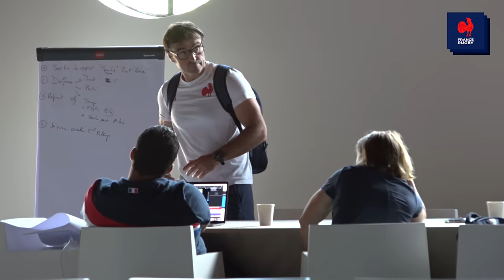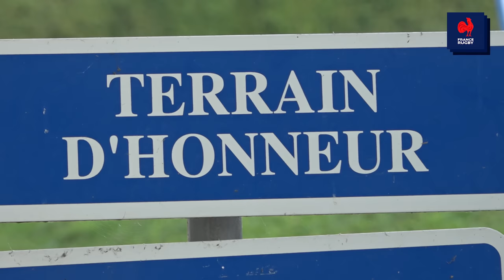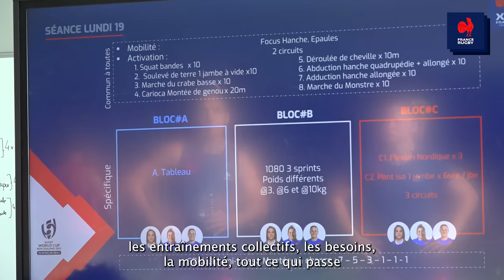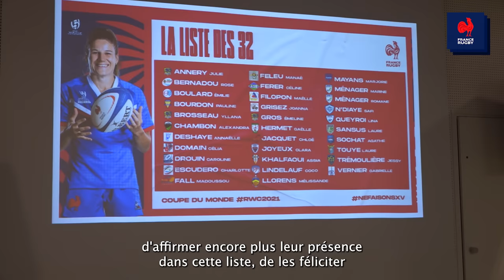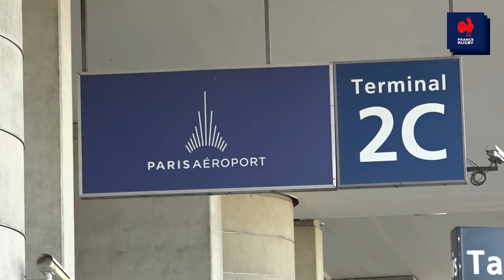XV de France féminin - Âmes Soeurs - S01E01 : Une si longue attente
Retrouvez chaque semaine des images exclusives en immersion dans la vie de du XV de France féminin lors de la Coupe du monde en Nouvelle-Zélande. Pour ce premier épisode, retour sur la préparation au mondial où annonce de la liste des 32 et voyage à Auckland étaient au programme.